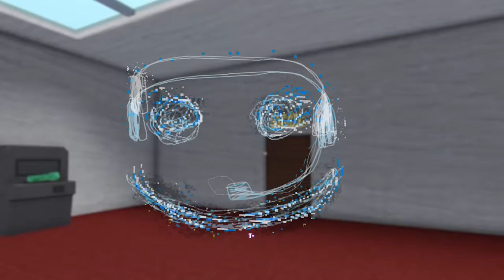Doors Entities React To Doors Memes!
0:00 - Intro
0:43 - Screechs human twin
1:07 - El goblino screech for halloween
1:31 - Screech Viral Doors meme 2
1:40- Doors entities worst nightmare
1:48 - Can window come in
2:10 - Seeks chocolate meme
2:34 - Ambush meme
3:00 - Seek doors meme 2
3:38 - Seek, Screech, Eyes and Figures new band meme
4:30 - Windows meme...
4:51 - How screech communicates meme
5:20 - Guiding light no robux
5:36 - No pockets no money
6:16 - Halt doors meme
6:41 - Seek balloon animal meme
7:03 - Figure evade meme
7:16 - Gobbys nightmare meme
7:53 - ummm what?...

DOORS HOTEL+ UPDATE
Thank you for  1 Million!

doors update = hotel
new doors floor
doors update
doors update release date
DOORS, Secret Shears, how to get the shears in doors, The New Most Scariest Roblox Game, Roblox Game DOORS! Part 1!, Roblox DOORS! Part 1 No Commentary!, No Commentary, Roblox DOORS! Full Game 100% !, Roblox DOORS! Full Game 100%, New Roblox DOORS Leaks, Some New Roblox DOORS Leaks, DOORS HOTEL+ TEASER TRAILER, New Roblox DOORS HOTEL+ UPDATE TRAILER Reaction And Analysis!, Roblox DOORS HOTEL+ UPDATE TRAILER, DOORS HOTEL+ UPDATE, DOORS HOTEL+ UPDATE TRAILER, TRAILER Reaction, Reaction And Analysis